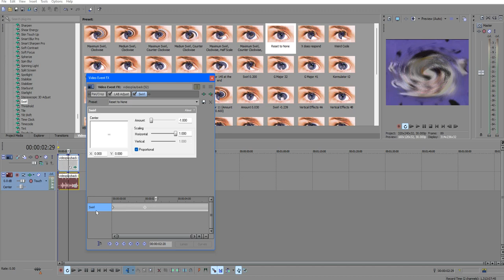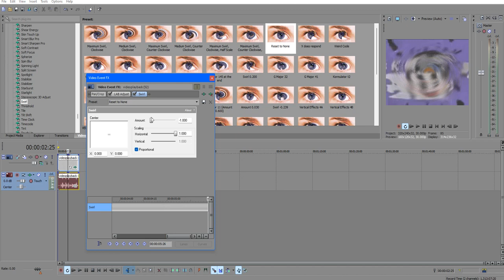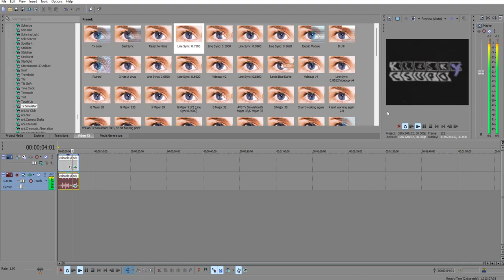How to make X is having some problems on Sony Vegas (FOR ACUTALLY REAL)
Created on:
Audacity Versions
BlueStacks5
Wrapper Offline
GoAniFire
Wrapper Online Gold Replit
VideoMeld
Capcut 1.6.1
G'MIC Plugins
Pixelan Plugins
Zenote Plugins
Universal Plugins
VST Plugins
VideoPad
Alight Motion
Balabolka
Puffin Browser